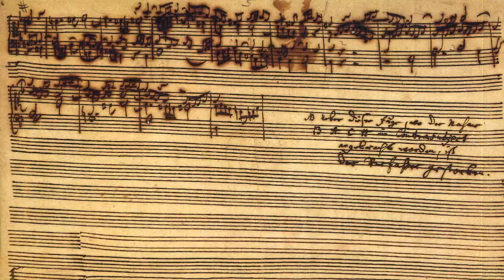J.S. Bach : "The Art of the Fugue" BWV 1080 - an unfinished composition ? - Claudius Tanski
Our "Kunst der Fuge" project ready by March 28th 2023 :
This video has been recorded June 9th 2023 at Benedictinian Monastery St. Peter, Salzburg, by Prof. Thomas Henke - at the Music Room of Claudius Tanski

Index of the „Kunst der Fuge“ production :

A) The musicians introduce themselves
a) „Ouverture 1“ : Ricercare á 6 from „Musikalisches Opfer“ BWV 1079 – Su Qi (China)
b) „Ouverture 2“ : 4 Duetts, BWV 902-905  - Noam Babany (Israel)
c) „Ouverture 3“ : Bach – Busoni : „Ich ruf´ zu Dir“ BWV 639 -Callum McLachlan (UK).

„Die Kunst der Fuge“ BWV 1080 :

CP I : Claudius Tanski
CP II : Seulah Lee (Korea)
CP IIIa : Jou Yu Shieh (Taiwan)
CP IIIb : Cade Roberts (USA)
CP IV : Noam Babany (Israel)
CP V : Khanh Linh Doan (Vietnam)
CP VI : Ruggiero Fiorella (Italia)
CP VII : Gwanwoo Lukas Kang (Korea)
CP VIII : Johannes Moser (Austria)
CP IX : Pieter Gunawan (Indonesia)
CP X : Su Qi (China)
CP XI : Ruggiero Fiorella (Italia)
CP XII (rectus) : Shenglong Li (China)
CP XII (inversus) : Fausto Quintaba (Italia)
CP XIII (rectus) : Ben Yin (Deutschland)
CP XIII (inversus) : Robert Christian Gomulyo (Indonesia)
„Canon alla Ottava“ : Sissi Yang (Deutschland/China)
„Canon alla Decima“ : Emilie Xu (Deutschland/China – 10th birthday on the day of recording)
„Canon alla Duodecima“ : Emilie Xu (Deutschland (China)
„Canon in Contrario“ : Poon Supawee Srisurichan (Thailand)
CP XIV : Claudius Tanski
Choral : Vor Deinen Thron tret´ ich hiermit, BWV 668 : Claudius Tanski
Lecture : „Die Kunst der Fuge“ – unvollendet ? (German version), Claudius Tanski
Lecture : „The Art oft the Fugue – unfinished ? (Englisch version), Claudius Tanski